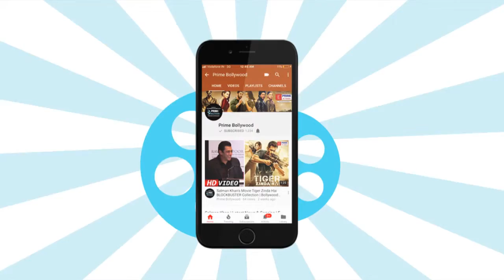PUBLIC REVIEW Of Most Controversial Movie PADMAAVAT | Prime Bollywood | EPN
Padmaavat which is the most controversial movie has hit the theatre. Check out the video to know the review of the film.